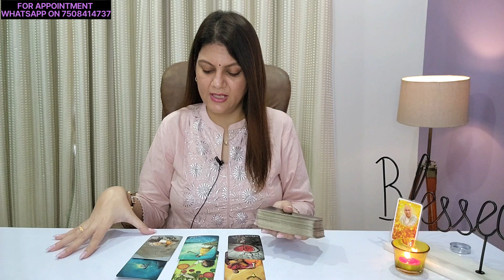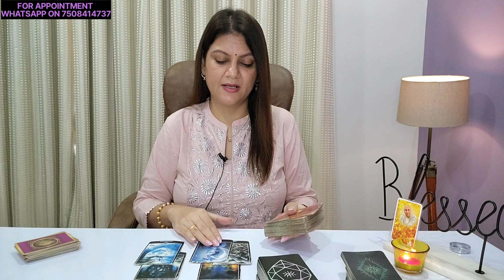ARIES ♈️ THE RUNNER & THE CHASER| LOVE & CAREER | AUGUST 8-14 | WEEKLY HOROSCOPE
Checkout the Aries weekly Horoscope Reading